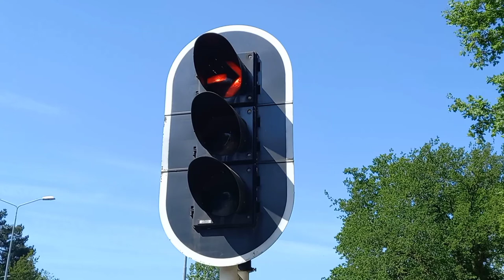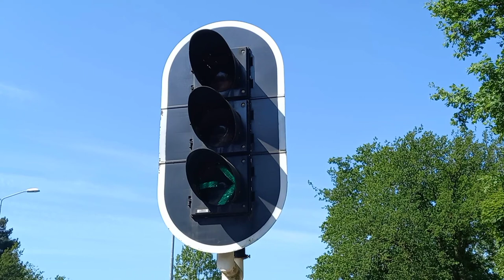S1 E5 streetlight vlog- old groenpol/peek/philips halogen traffic lights